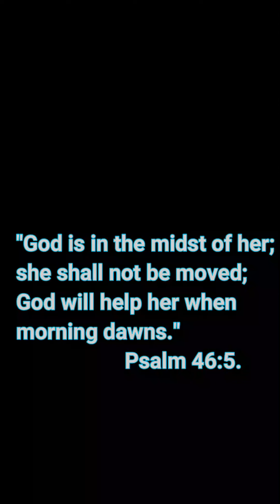Womens day Celebration - March 8 | Matruvedhi | Diocese of Belthangady | Sabitha Monis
Sabitha Monis
Students Wefare officer, Alvas College